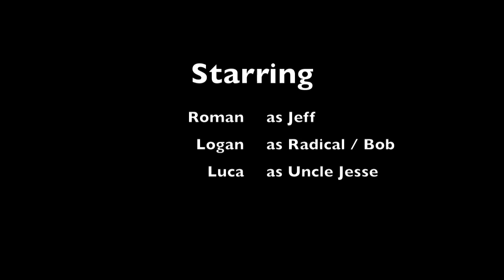Jan8 MotherTeresa BulliesontheRoll